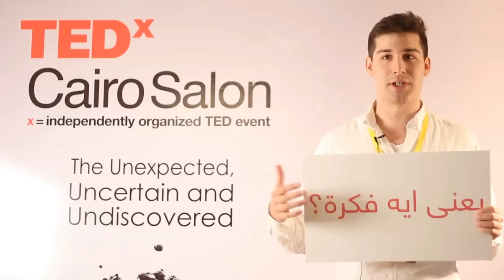Speak at TEDxCairo 2012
Do you have an idea that is worth spreading? Are you passionate about sharing your idea? Now,You have the chance to share your idea and inspire the world with TEDxCairo. Apply Now!